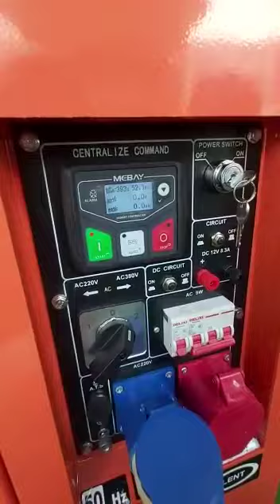genset silent 15 kva Matsumoto Dual Voltage Engine 1105HiEarns Terbaik Di Kelasnya